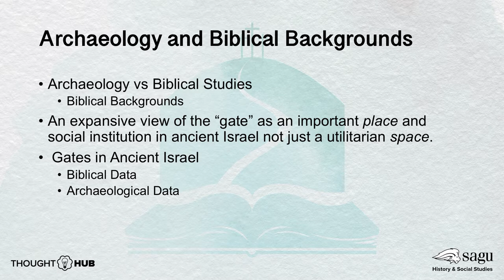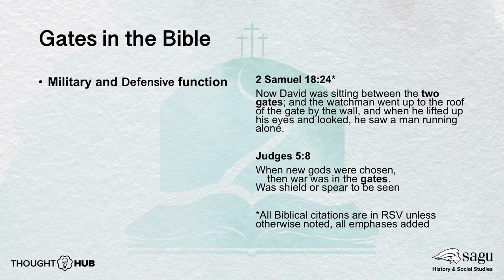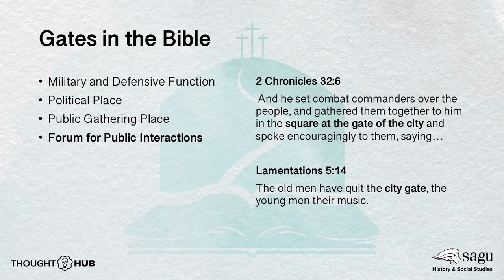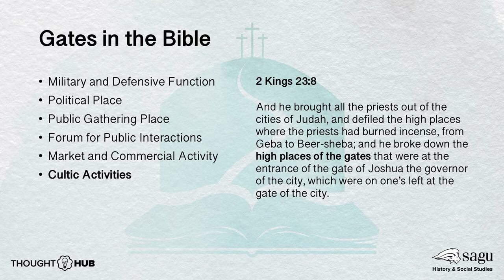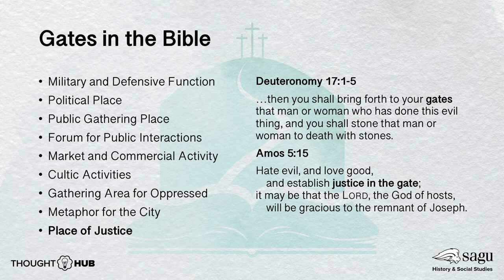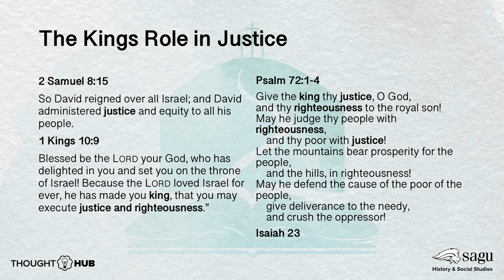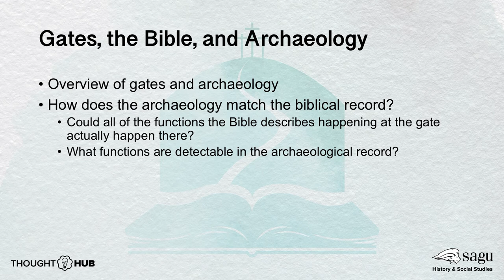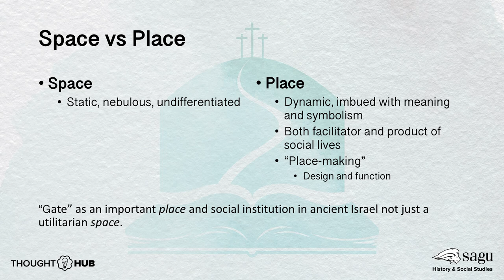Gates and their Context in Ancient Israel - Philip Webb - Part 1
Part 1: Gates and their Context in Ancient Israel